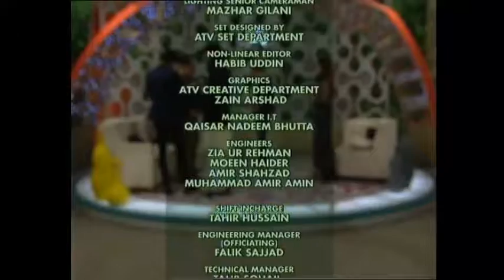Morning With Farah | 02 March 2015| CA2